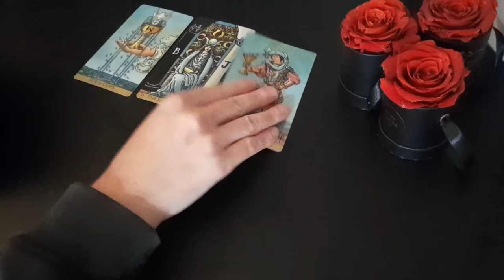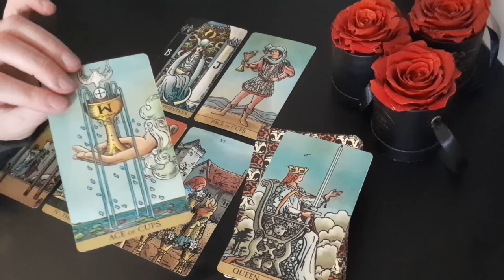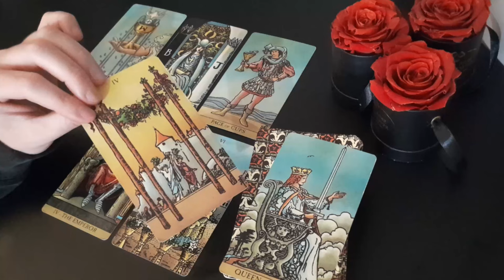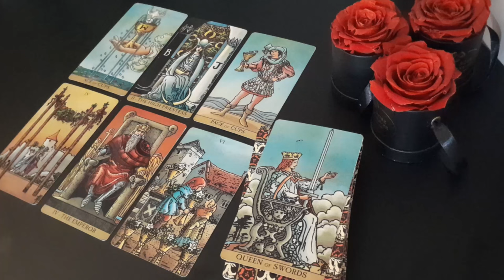LEO ❤️⚡WHAT THEY SAY WILL MAKE YOU VERY EMOTIONAL 🥹 SEPTEMBER 2024 TAROT